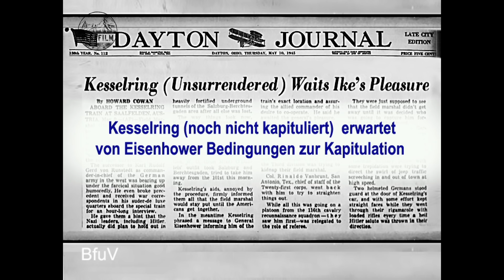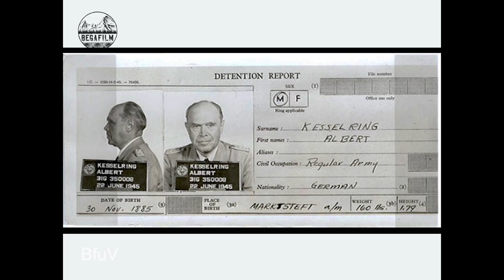(AI-COLORISIERT/RESTAURIERT) DIE KAPITULATIONSVERHANDLUNGEN VON GENERALFELDMARSCHALL KESSELRING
Wir haben dieses historisch wertvolle Filmmaterial, das ein Kriegsberichterstatter der 101st. Airborne Division anläßlich der Kapapitualationsverhandlungen mit den US- Generälen in s/w gerdeht hat ausgesucht, um es mit Hilfe von künstlicher Intelligenz (AI) zu colorisieren & zu restaurieren. Gebt uns doch Feedback dazu in den Kommentaren.

Aufgrund eines Fehlers in der Einleitung hier die korregierte Version. Bitte entschuldigt die Verwirrung.

Diese Filmaufnahmen, die General Kesselring zusammen mit General Maxwell Taylor auf der Terasse des Berchtesgadener Hofs zeigen, wurden kurz nach der Aufnahme in einem US- Nachrichtensender ausgestrahlt und erregten bei der US-Bevölkerung großes Aufsehen und Unverständnis, was die außergewöhnlich höfliche Behandlung des deutschen Generals betraf.

General Taylor, war in den Jahren zwischen 1949 bis 1951 Kommandeur der alliierten Truppen in Berlin.

Werde Patron und erhalte Early Access zu unseren neuen Videos!

Da unser Material fast komplett auf alten Filmbändern gespeichert und noch nicht digitalisiert ist, kostet es uns viel Zeit und Geld unsere videos für YouTube aufzubereiten. Daher bitten wir um eure Unterstützung bei diesem Projekt.
Jeder einzelne Euro zählt und bringt unser Projekt weiter.
Wir versprechen, dass  alle Spenden zu 100% in die Erstellung  und Digitalisierung neuer Videos fließen.

Viel Spaß und danke fürs Ansehen!